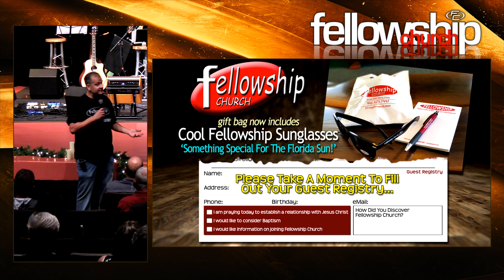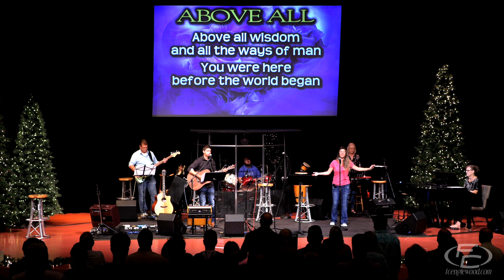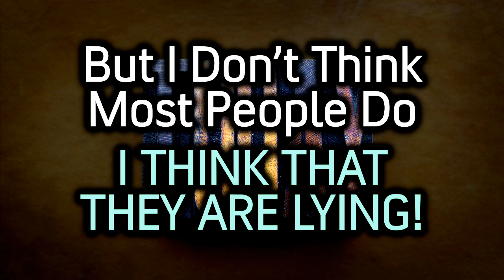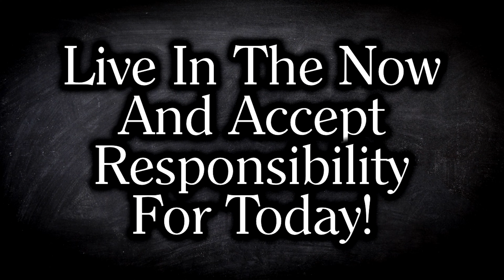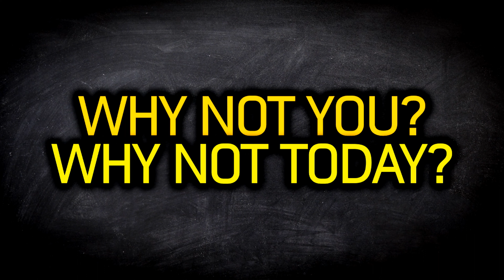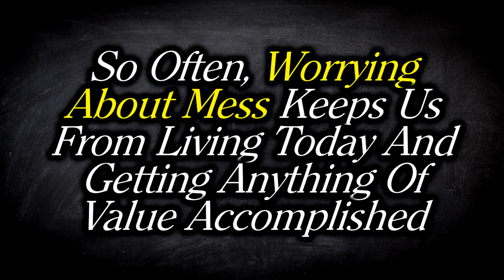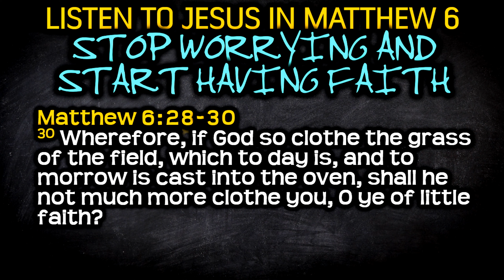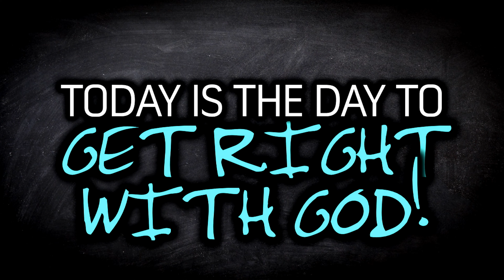FC LIVE - 010123 - 08:30am Service